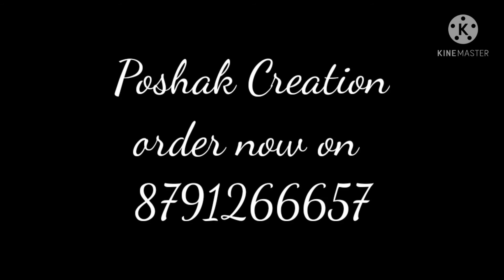100% Pure cotton fabric suit material only just wholesale price 750 free shipping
100% Pure cotton fabric suit
Top 2.5 meter
bottom 2.5 meter
duppata 2.5 meter ma cotton

Thank you friends
Poshak Creation